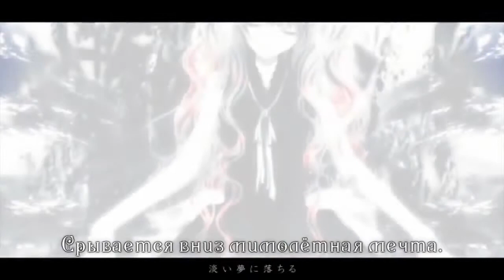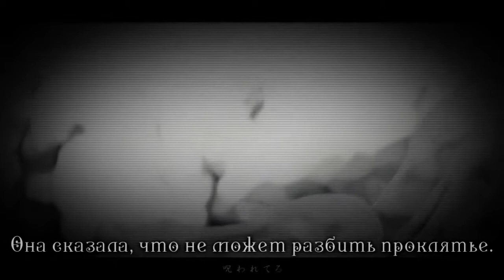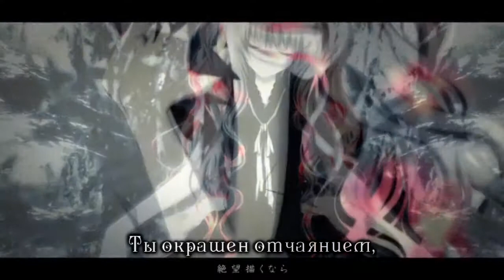Megurine Luka - Sweet Sweet Cendrillon Drug (rus sub)